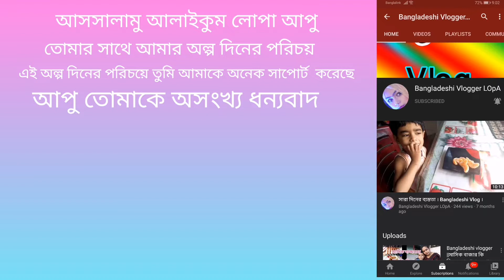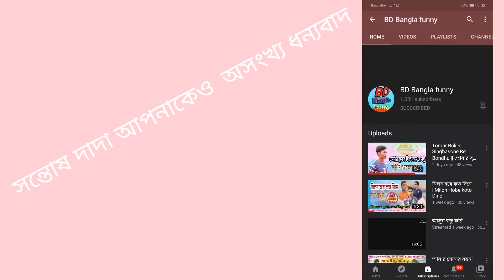আলহামদুলিল্লাহ, আপনাদের সাপোর্ট আর ভালোবাসায় monetize on হয়েছে।।Bangladeshi Mommy's Vlog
From Bangladeshi Mommy's Vlog
Intro Adobe Spark

।। Bangladeshi Mommy's Vlog।।